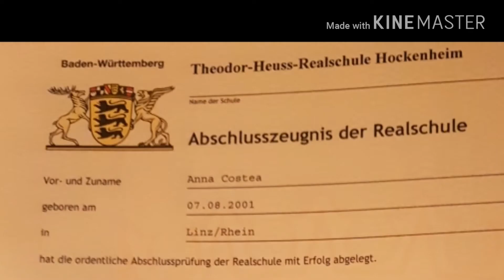Für Oma&Opa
Familia